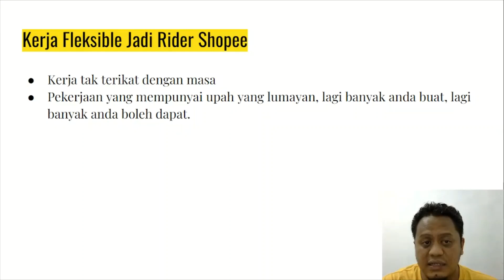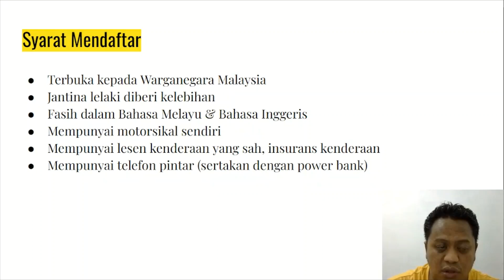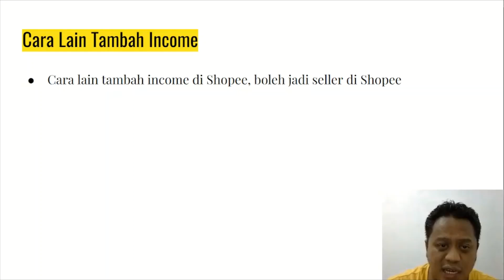Cara Jadi Rider Shopee Express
Macam mana nak jadi rider Shopee Express, ataupun penghantar barang , boleh tengok video ini sampai habis.

Untuk pekerjaan selain daripada Shopee Express pula, anda boleh baca lebih lanjut di

Ni sedikit sebanyak tips dan info macam mana nak jadi rider ataupun penghantar barang di Shopee dan harap ianya membantu.